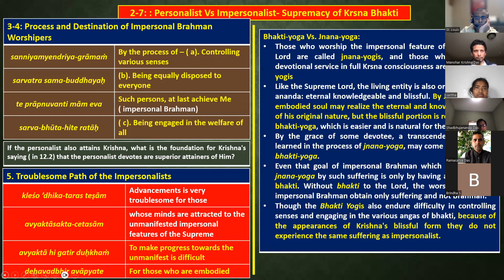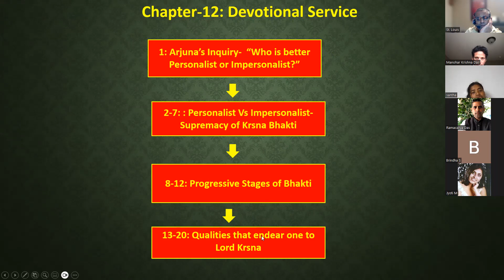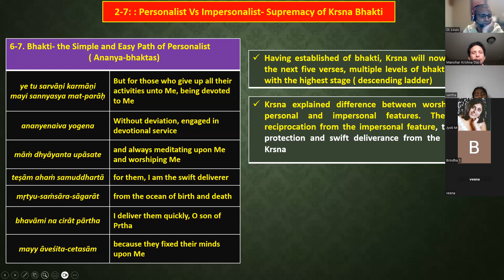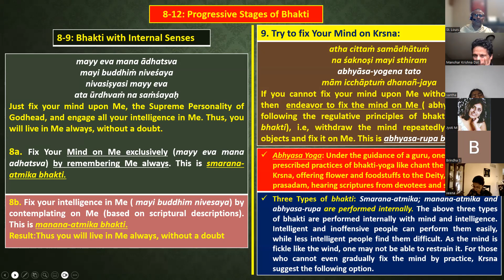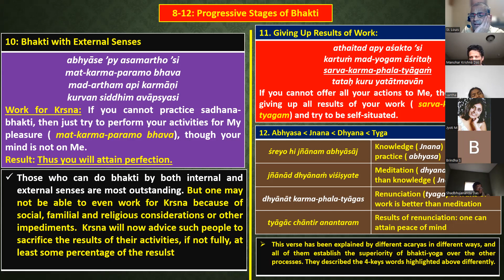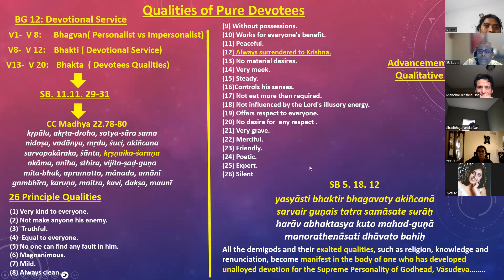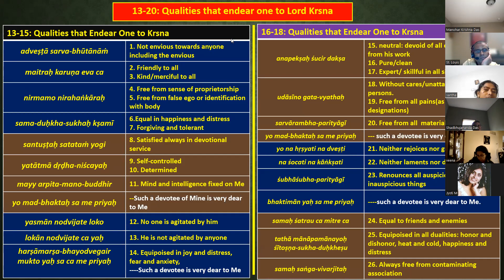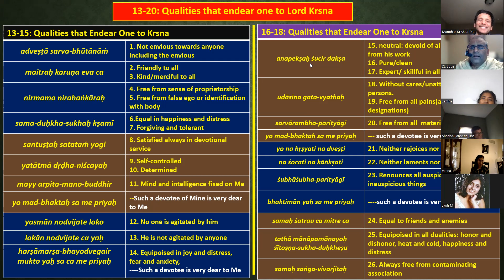Ch 12 Devotional Service Part 2